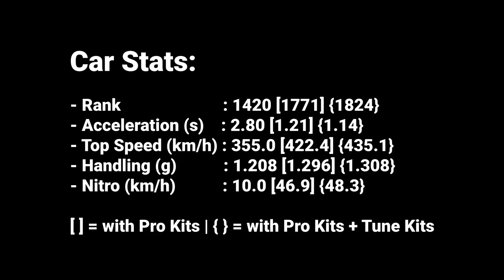[Asphalt 8: Airborne (A8)] Still Eid | Lamborghini Countach LPI 800-4 | Festival Info & Test Drive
Asphalt, A8, Asphalt 8, Asphalt 8 Airborne, Gameloft, Racing, Flying, Arcade, Multiplayer, Apple, iOS, Android, Windows, A8 Test Drive, Asphalt 8 Test Drive, A8 Festival, Asphalt 8 Festival, Test Drive

Festival Info & test driving the Lamborghini Countach LPI 800-4 in Asphalt 8: Airborne. And still busy with IRL Eid.

Also, this reward link is only working on iOS and Android, so sync your progress from other platforms to the said platforms before you click on it.]

== Note ==
The word 'Coutach' is misspelled and should be 'Countach' since I'm busy with IRL Eid for a few days. Sorry for that.

== Chapters/Timestamps ==
0:00 | Info & car stats
0:21 | Car Looks & The Performance Stats
0:48 | Test Drive - Alps
1:41 | Test Drive - Barcelona Reverse
2:43 | Test Drive - Tokyo
4:11 | Test Drive - The Great Wall
5:11 | Test Drive - Neon Pursuit (Terra 9)
6:21 | Test Drive - Escape Velocity (Orbital Loop)
7:43 | End Screen

- Southern Sky - Only You & I (feat. Emy Smith [0:21]
- OUTSHADES & Hiteshsk - Rest of My Life (feat. Gabriel James) [3:50]